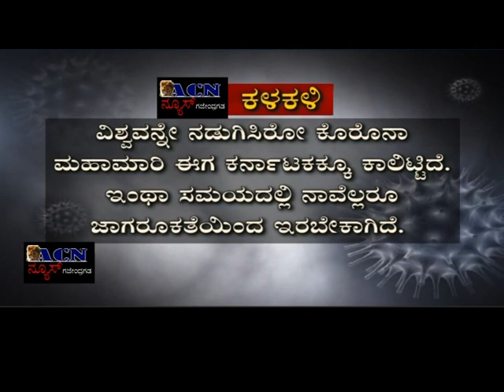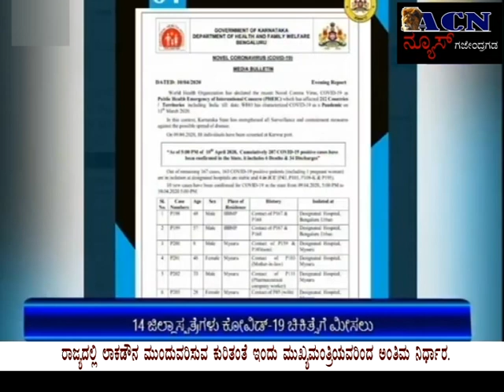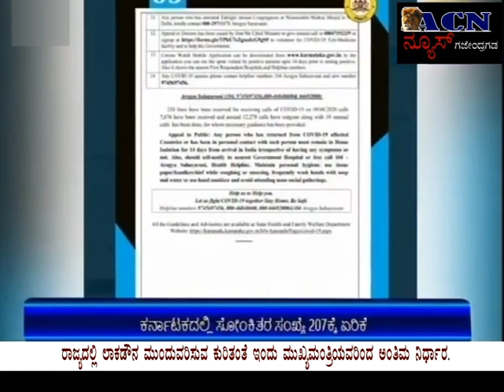ACN NEWS GAJENDRAGAD